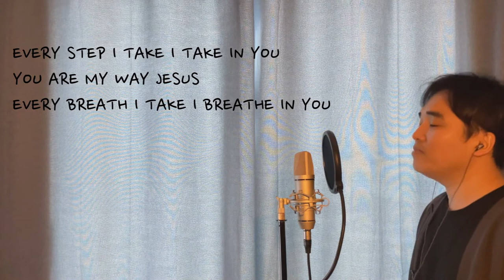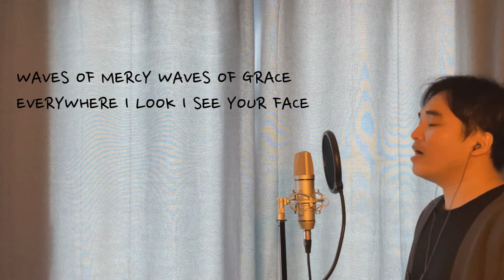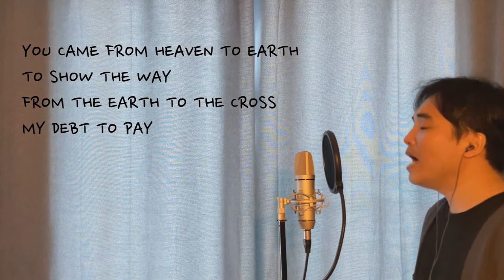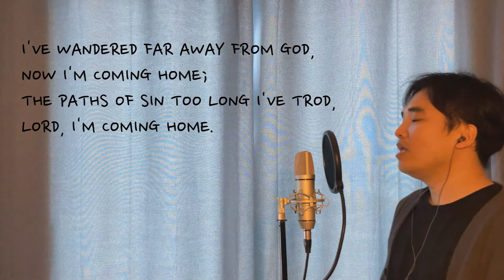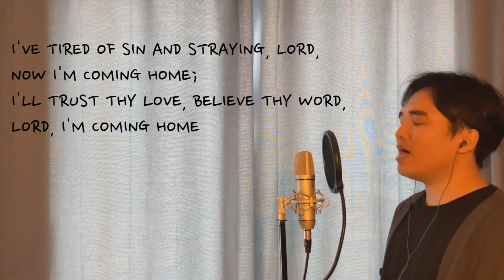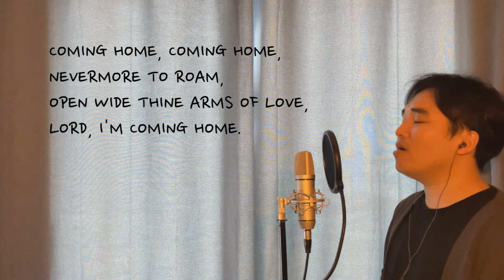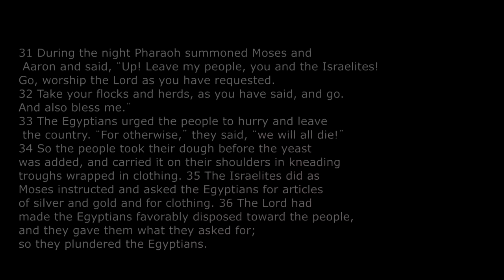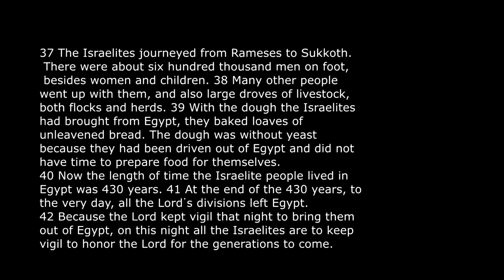[CIC] 210124 Begin Again(4) "You are Mine"_Sunny Kim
- We have a Online Communion in this worship. Please prepare bread and juice(wine) before you watch it so that you can partake with us.

This is Christian International Church's Sunday Online Worship Service
Christian International Church - Daejeon is an English-speaking,non-denominational church located in Daejeon, South Korea. We warmly welcome any who want to come and worship.
Started in 1995, CIC Daejeon continues to serve the Daejeon English community with weekly worship. Sunday Worship is held in the Taejon Christian International School Performing Arts Center at 9:30 AM
Our in-person worship gathering is now closed due to COVID-19. For now, only online worship is provided.

If you want to give to support CIC ministry, please wire to Hana Bank (하나은행) 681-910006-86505